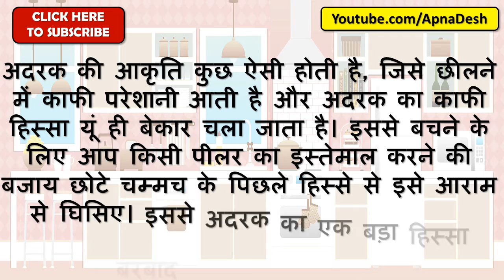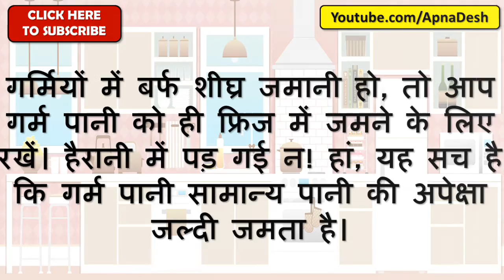किचन टिप्स, Kitchen Tips and Tricks in Hindi, Tips for cooking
Ye hai kuch bahut hi khaas kitchen tips and tricks in Hindi. Humne in tips ko check kiya hai aur ye 100% useful aur easy kitchen tips hain. Is video main humne aapko Kitchen cleaning tips in Hindi ko bataya hain.

Hum is video ke madhyam se aapke saath kuch bahut is saral aur simple cooking tips and tricks ko bhi share karenge.

Waise to ye Rasoi tips India ki hai lekin pure world ke log ise apne kitchen mai use kar sakte hai. In basic tips ki help se aapki cooking tasty aur healthy banegi.

Hum aapko is video ke dwara tarah tarah ki kitchen cleaning tips and tricks bhi share karenge.

Samay samay pe hum aapke saath kitchen organization, management or arrangements ki tips bhi batayenge.

In smart and handy kitchen tips ka upyog karein aur apna khana fast aur tasty banaye.

तो ये थे कुछ किचन टिप्स इन हिंदी, आशा करती हूँ की आपको पसंद आये होंगे.